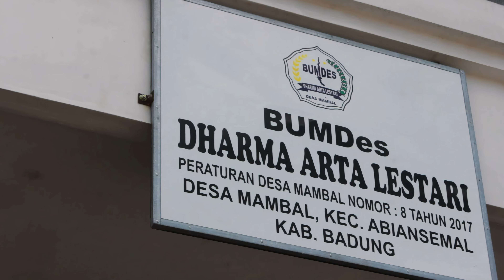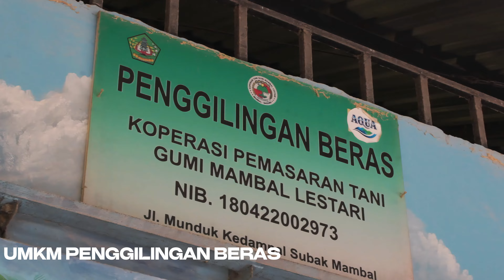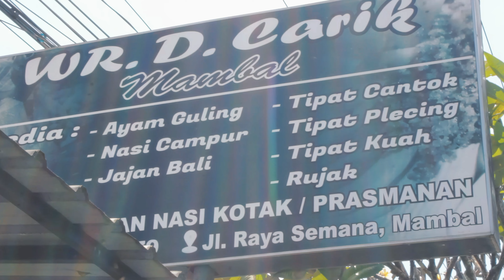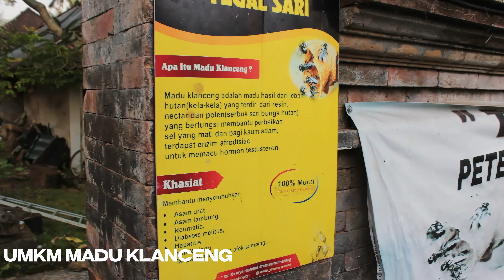PROFIL BUMDES DHARMA ARTA LESTARI DESA MAMBAL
BADAN USAHA MILIK DESA MAMBAL
vidio profil bumdes - KKN UNIVERSITAS WARMADEWA

Song : the open road - Hollow Coves ( Instrumental )